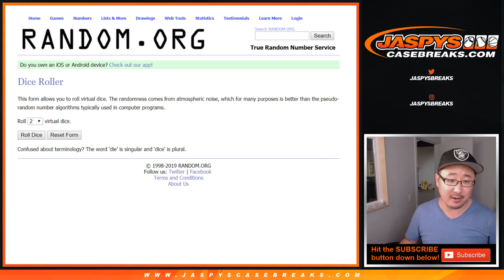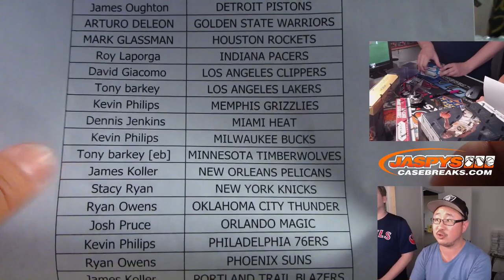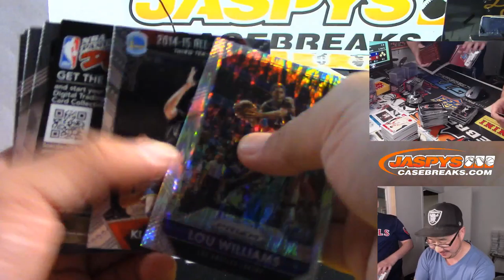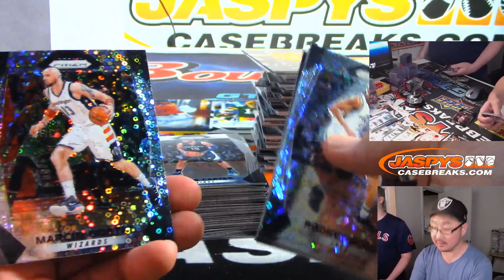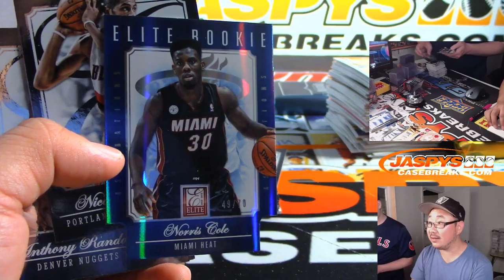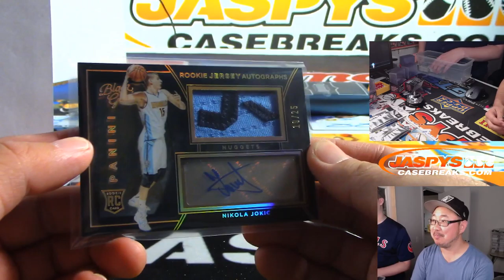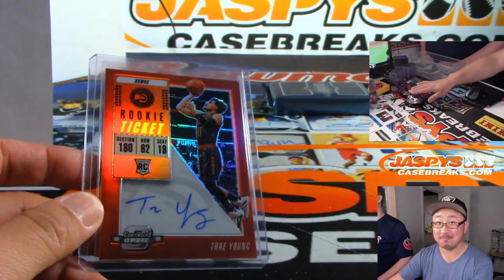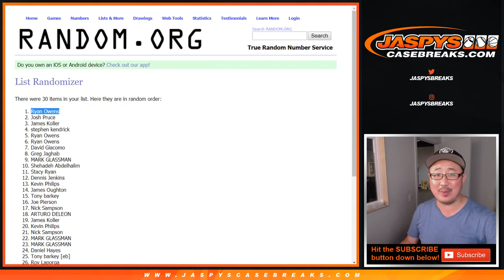Tu, 08/20/19 || 10-BOX NOTHIN' BUT NET BASKETBALL MIXER (RT)